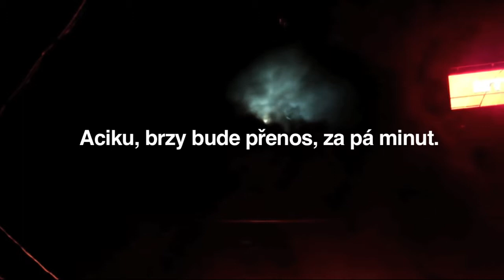Potichu jako kometa